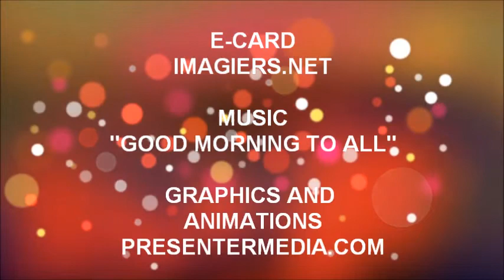TANTI AUGURI GASPAR